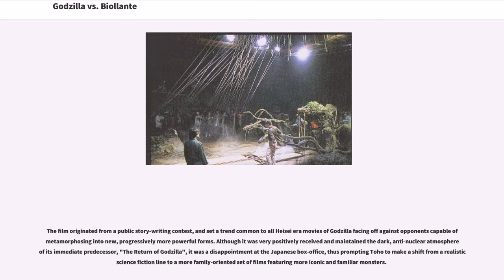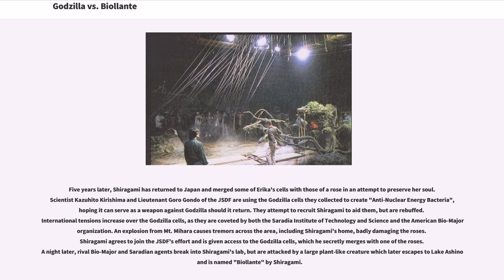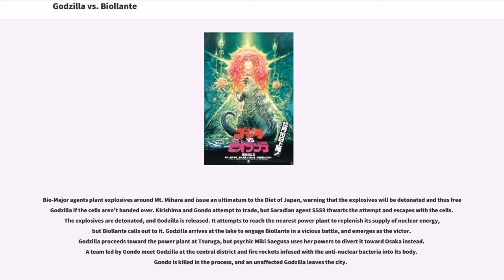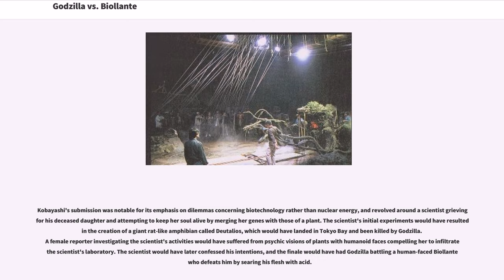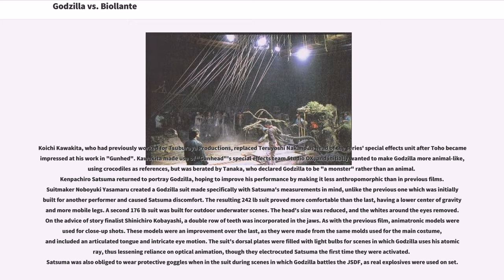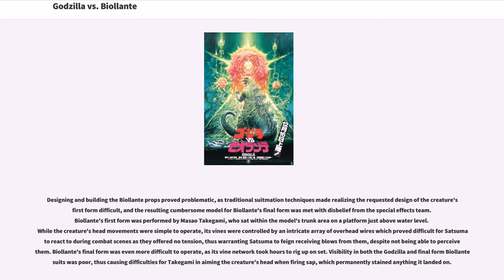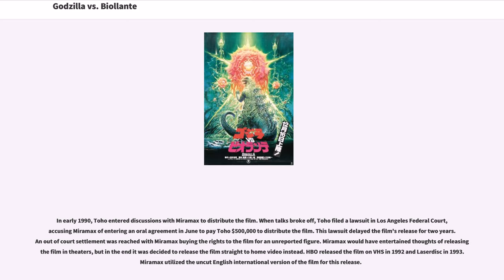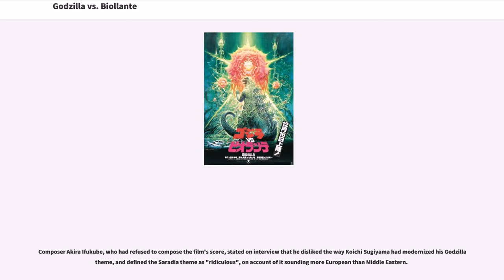Godzilla vs. Biollante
The film originated from a public story-writing contest, and set a trend common to all Heisei era movies of Godzilla facing off against opponents capable of metamorphosing into new, progressively more powerful forms. Although it was very positively received and maintained the dark, anti-nuclear atmosphere of its immediate predecessor, "The Return of Godzilla", it was a disappointment at the Japanese box-office, thus prompting Toho to make a shift from a realistic science fiction line to a more family-oriented set of films featuring more iconic and familiar monsters.

In the aftermath of Godzilla's attack on Tokyo and later imprisonment at Mt. Mihara, the monster's cells are delivered to the Saradia Institute of Technology and Science, where they are to be merged with genetically modified plants in the hope of transforming Saradia's deserts into fertile land and ending the country's economic dependence on oil wells. Dr. Genshiro Shiragami and his daughter, Erika, are enlisted to aid with the project. However, a terrorist bombing destroys the institute's laboratory, ruining the cells and killing Erika.

Five years later, Shiragami has returned to Japan and merged some of Erika's cells with those of a rose in an attempt to preserve her soul. Scientist Kazuhito Kirishima and Lieutenant Goro Gondo of the JSDF are using the Godzilla cells they collected to create "Anti-Nuclear Energy Bacteria", hoping it can serve as a weapon against Godzilla should it return. They attempt to recruit Shiragami to aid them, but are rebuffed. International tensions increase over the Godzilla cells, as they are coveted by b...